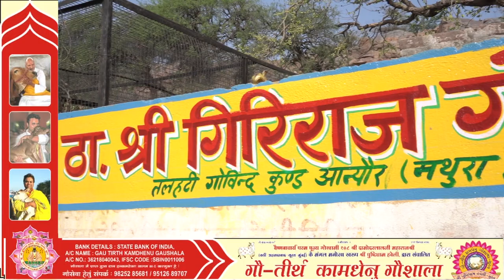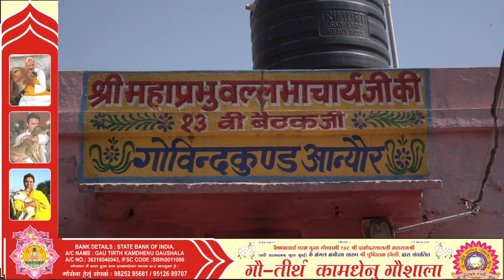DAY 7 || VRAJ ANAND MAHOTSAV || VRAJYATRA 2022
श्री पुष्टिधाम हवेली सूरत द्वारा आयोजित ब्रज आनंद महोत्सव  २०२२(व्रजयात्रा २०२२)

सर्वाध्यक्ष - वैष्णवाचार्य श्री दामोदरलालजी महराजश्री
अध्यक्ष - वैष्णवाचार्य श्री हरिरायजी महोदयश्री
प्रवक्ता - वैष्णवाचार्य श्री गोवर्धनेशजी महोदयश्री